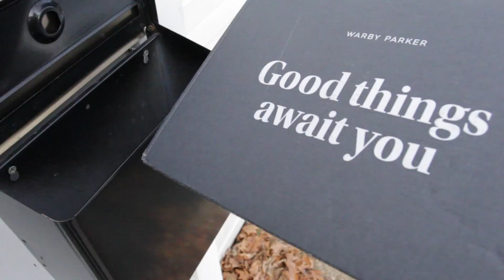Media Layoff Vlog: The WORST Day!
The day hope runs out of finding a new job before the New Year. PLUS: help me pick some new Warby Parker frames for job interviews!